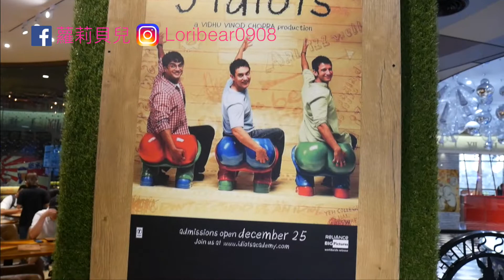三個傻瓜 3Idiots Toast & Curry 印度蔬食料理餐廳 信義店 ATT4FUN 正統印度料理 多樣化清爽咖哩